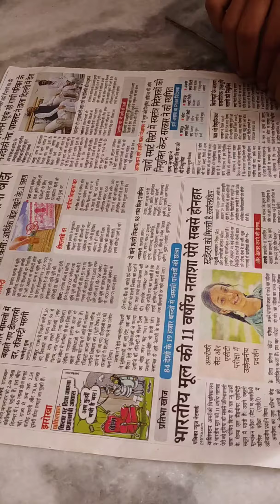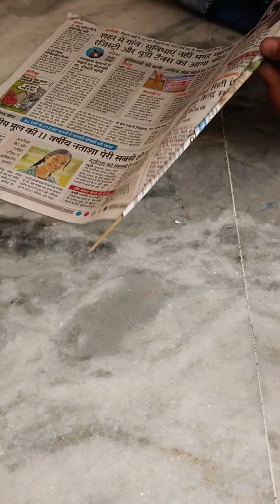पॉलिथिन और नारियल कि बोतल से गुलदस्ता बनाने का आसान तरीका/How to make boutique using plastic bottle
Paper craft,
crafts,
diy crafts,
 tonni art and craft,
 origami craft,
5 minutes craft,
 news paper craft,
 home décor, décor,
 diy décor,
 room décor,